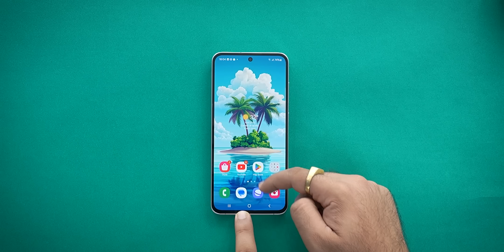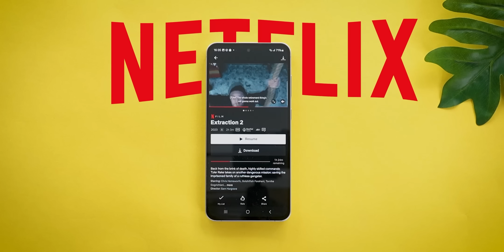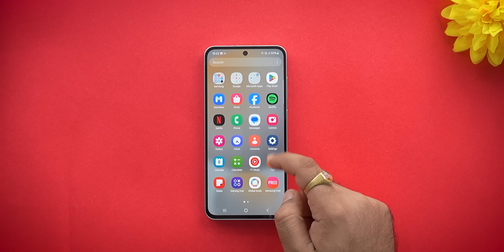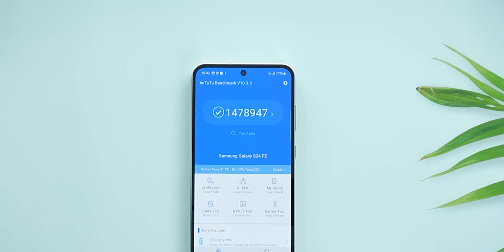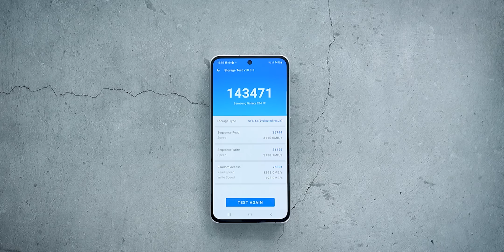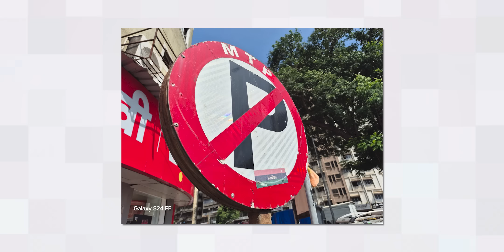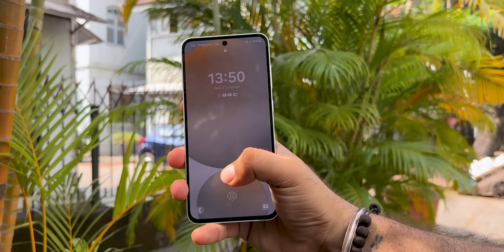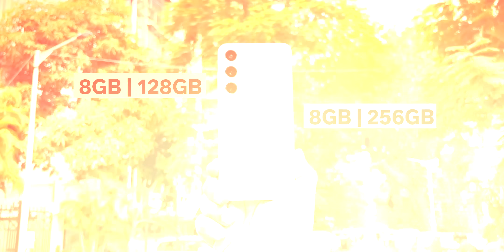Samsung S24 FE : The CONTROVERSIAL Phone Full Review !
Samsung S24 Fan Edition Full review
Hello Dosto is video me maine aap logo ko Samsung S24 Fan Edition Full Review Diya ho Ekdam Detail me, Umeed hai aapko video pasand aayegi

Timestamps
00:00   Samsung S24 FE Introduction
00:39   Samsung S24 FE Display
02:23   Samsung S24 FE Software
03:26   Samsung S24 FE Battery
05:10   Samsung S24 FE Performance
06:47   Samsung S24 FE Ram & Storage
07:32   Samsung S24 FE Camera
09:33   Samsung S24 FE Design & Build
10:14   Samsung S24 FE Network Connectivity
10:55   Samsung S24 FE Conclusion

Credits
Director :Ruhez Amrelia
Editor : Utkarsh Awasti
Cinematographer: Somil Gohil,Mohd Shaqib
Content : Mohd Shaqib